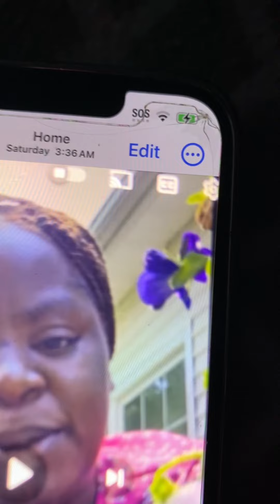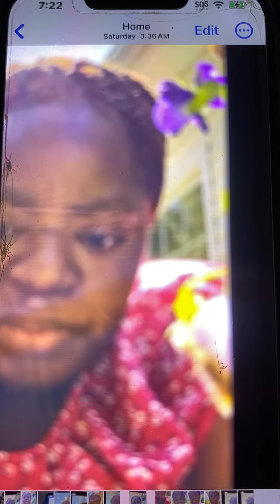ALL LIES MAN V CAN DID NOT TELL YOU THAT 💩💩💩💩💩